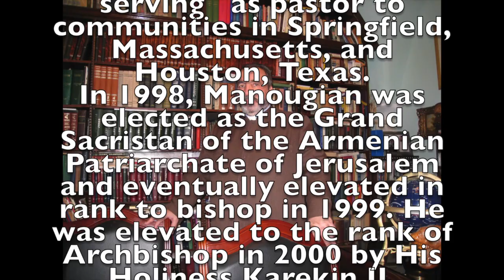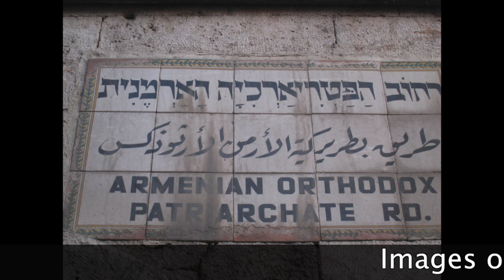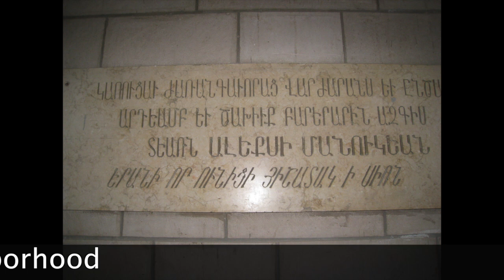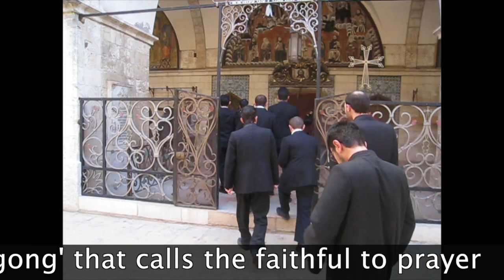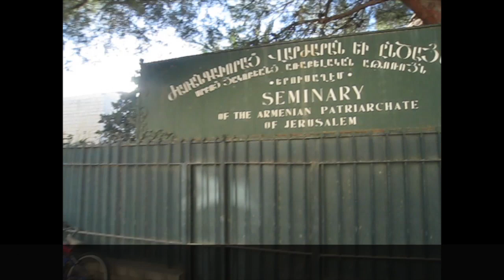H.B. Arch. Nourhan Manougian Inaugural Visit to the Eastern Diocese New York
Patriarch Nourhan Manougian Inaugural Visit to New York